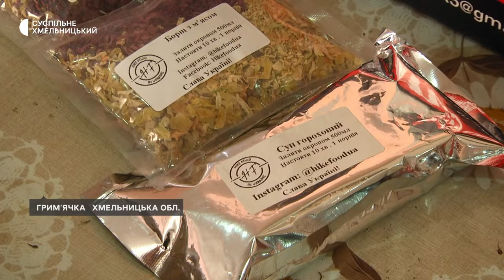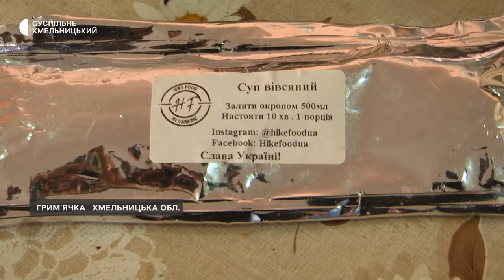Сім’я Вадима Касьянова майструє буржуйки та заправляє газові балончики для військових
З початку повномасштабної війни сім’я Вадима Касьянова із села Грим’ячка допомагає українським захисникам. Сам  господар майструє буржуйки та заправляє газові балончики для військових, його дружина із сином сушить овочі на супи та борщі. Історію сім’ї волонтерів дивіться далі у сюжеті.